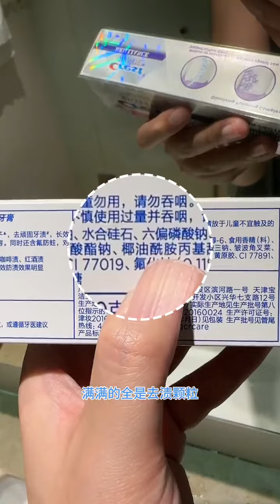带老婆出来度假就是胡吃海喝#佳洁士热感溶渍美白牙膏#牙齿美白#到春天里躺一躺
哈嘍，大家好~
❤這裡是【李新和索菲亞】
沒有你，“一分鐘太長”，和你在一起，“一百年太短”
因為有你，煩惱全消，因為有你，幸福甜蜜
在這裡將記錄著一對跨國夫妻的Vlog~
喜歡我們視頻的觀眾千萬不要忘記點贊訂閱支持我們，也歡迎對我們有興趣的小伙伴加入李新和索菲亞~